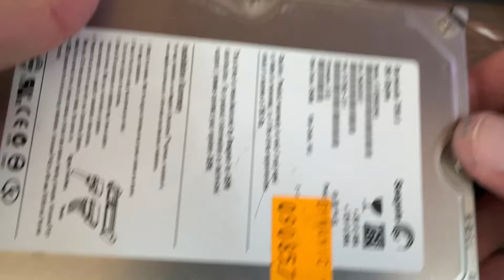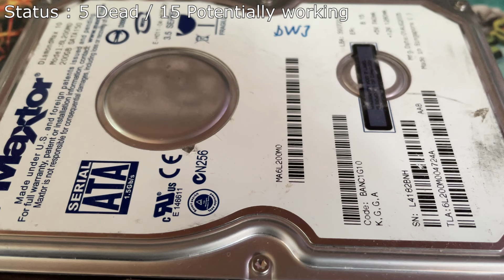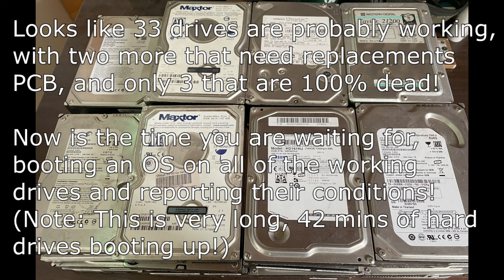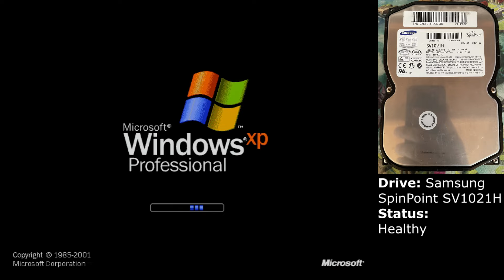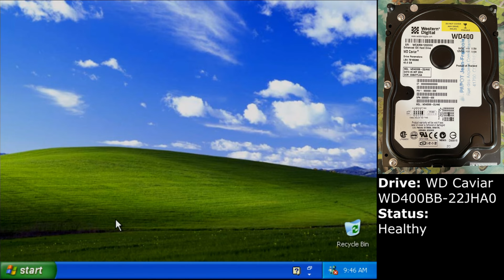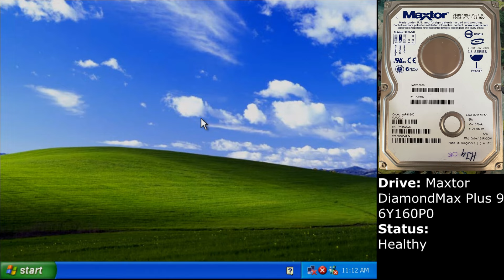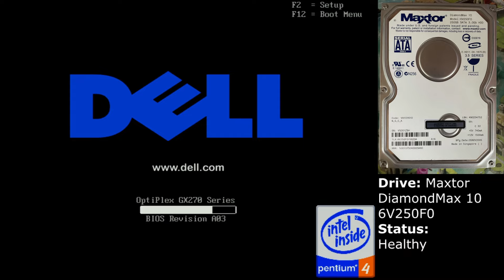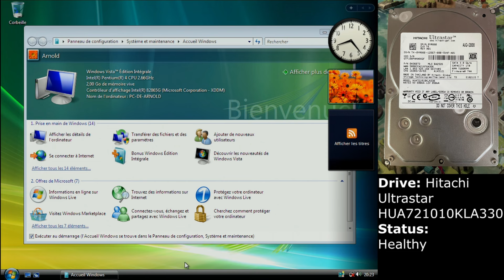Checking out a giant lot of 38 hard drives, will they work?!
This is the largest lot of drives I have ever bought since since I started growing my collection. 38 untested drives, 80€ (50€ for the drives, 30 for shipping, mind you each box was about 10kg)

A lot of the drives were newer ones that I don’t usually go for, but for about 2.1€ a piece… And there was also a few nice older drives in there as well, including a rare and very interesting Micropolis Mustang 4540A, which probably is the very last series of drives Micropolis made before they shutdown in the mid to late 90s.

Obviously being untested, there’s the risk that most of the drives will be dead, you know, ""untested"". So let’s find out if these work…

—— Spoilers for the results below! ——

The results really were incredible, out of 38 drives, 33 start up (two of them after a small PCB fix), two have bad PCB (one of which is confirmed to be a good HDA with no bad sectors and only 3 are completely dead!

Out of the 33 drives, only one has major issues, and a few more have minor ones like a few bads and/or reallocated sectors, but most of them were just happily working. Sadly, the one drive with major problems had to be the micropolis one, but considering how good the lot was, I really can’t complain. (Thanks, FAT16, for taking so little space that the file system fits between the bad sector patterns, in a similar way as that SCSI IBM with bad sector patterns I have)

Here is the place where I’ll tell something very important and maybe unexpected. I formatted all the drives and installed the OSes I demonstrated on them. However, I took a quick look at the newer drives before doing so, just to see when they were last used and stuff. On two of them, the 1TB hitachi and newer 500GB Seagate, I found recent files, as new as 2022, including identifying information and even bank details etc… I didn’t actually open the files but just saw from the file names and thumbnails. I was a bit shocked at how careless the people that used to own those drives were. My assumption is that those drives came out of computers that were thrown away that the seller grabbed out of some recycling place and pulled the drives out of them. If you guys ever want to throw a PC away you should honestly at least delete your files and preferably wipe the hard drive first.
It’s far from the first time I get drives with data in them, and it can be interesting to take a look at old programs on drives from the 90s, but finding actual recent data was a first (well I don’t usually buy drives as new as these were but anyways…)